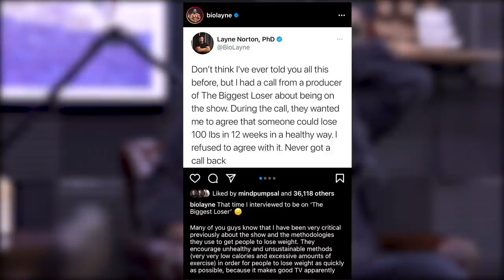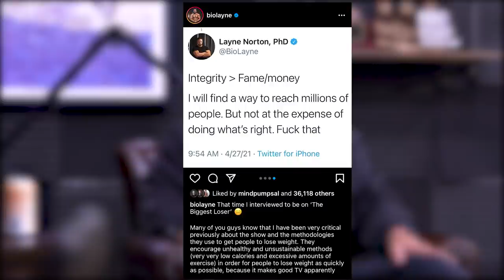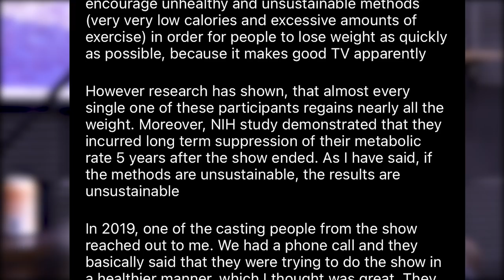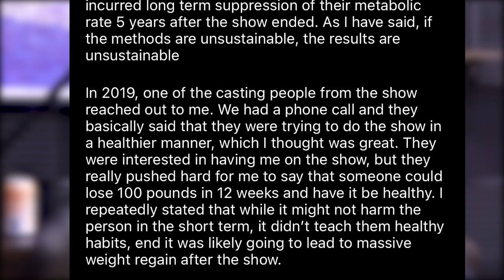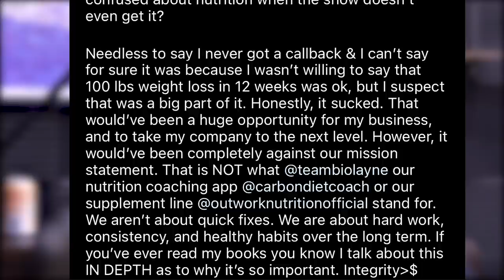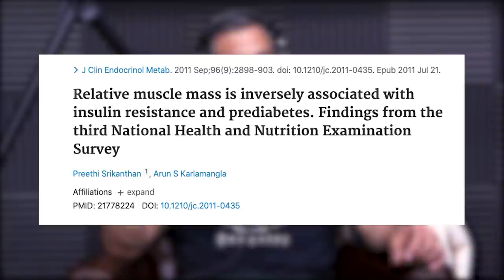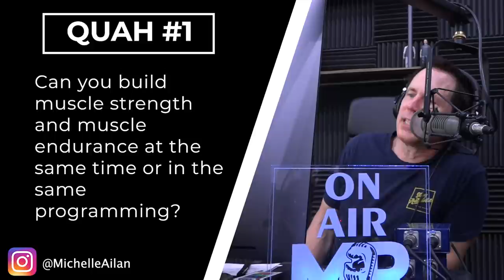1546: Increase Rotational Power, Build Muscle Strength & Endurance at the Same Time, & More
00:00 - MAPS Aesthetic Giveaway + MAY Special
01:50 - Mind Pump addresses the controversy between Layne Norton and Erica “Fit Love” Lugo over the ideology of The Biggest Loser.
23:58 - How building muscle is protective regardless of how much you weigh.
30:56 - Sal recaps his recent trip to LA for the release of his book.
38:15 - The importance of relationship building and adding value in pursuit of scaling a business.
43:27 - Sal’s experience traveling post-COVID.
45:55 - How your kids can associate their parents with certain things.

50:15 - Quah question 1 – Can you build muscle strength and muscle endurance at the same time or in the same programming?
55:42 - Quah question 2 – What exercises do you recommend to increase rotational power?
1:03:45 - Quah question 3 – Can lack of scapular retraction prevent you from squatting deep?
1:08:47 - Quah question 4 – How can I get clients to express how the workout is affecting them?

@biolayne’s post - That time I interviewed to be on ‘The Biggest Loser’

Mind Pump 930: Jennifer Cohen Knows How To Get What She Wants

People Mentioned

1546: Increase Rotational Power, Build Muscle Strength & Endurance at the Same Time,  & More